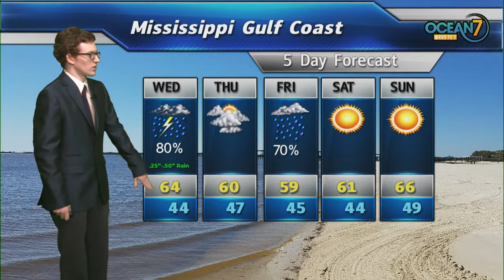Wed. Morn. Forecast 01/29/20